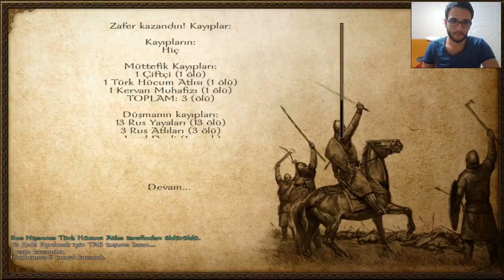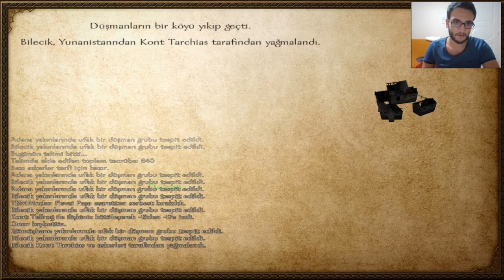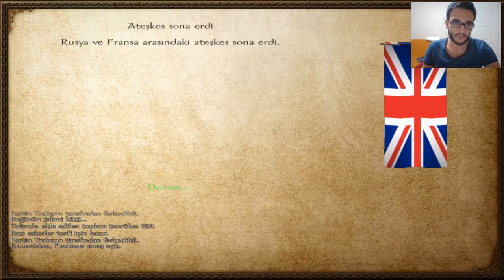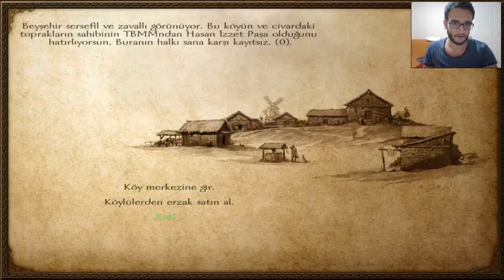Mount and blade warband Kurtuluş Savaşı V2 Bölüm 19